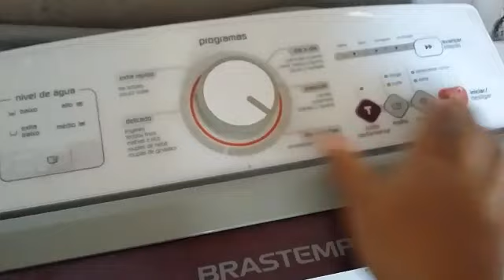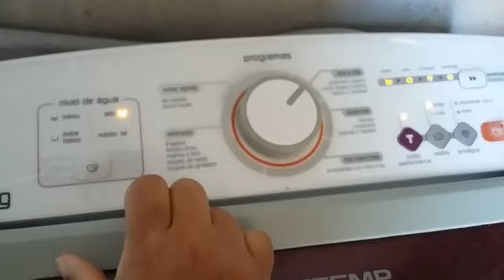UMA DICA PARA QUEM TEM CANAL NO YOUTUBE / LAVEI CORREDOR /FAXINA BOA NO CHÃO DA COZINHA